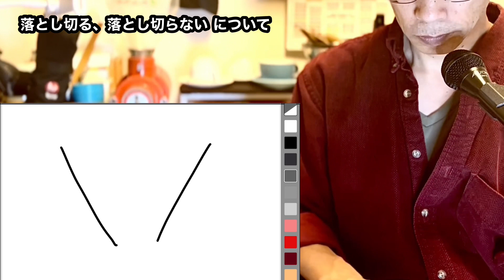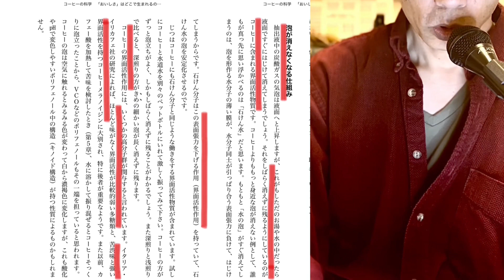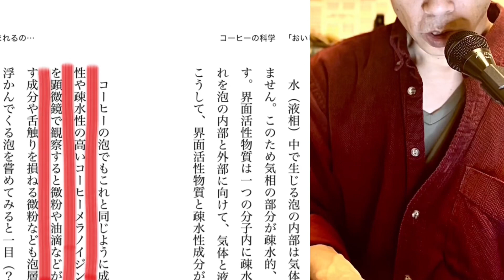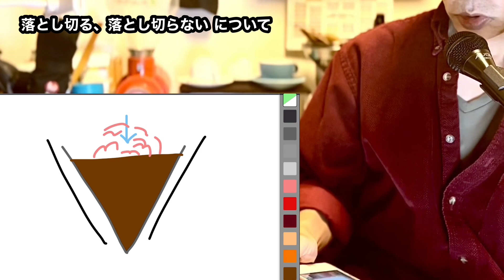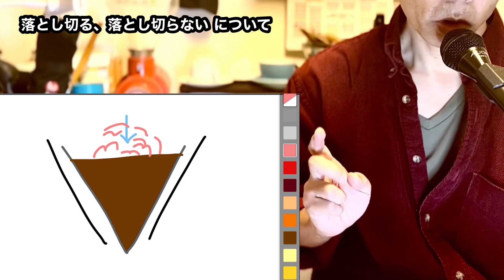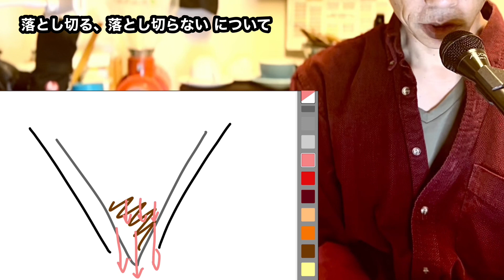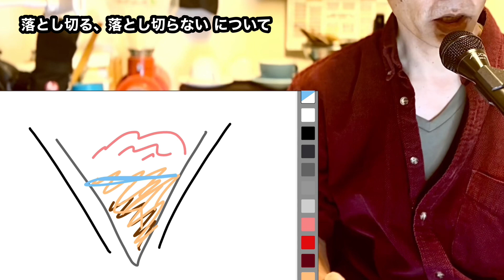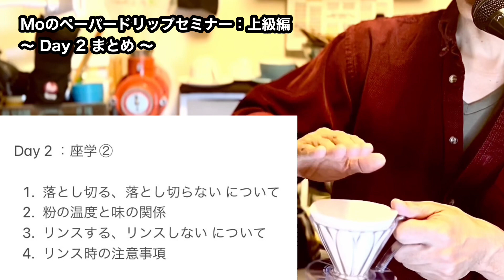Moのペーパードリップセミナー：上級編 - Day 2：座学②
全8回予定の2回目の今回は、繰り返し論争が絶えない（笑）2大テーマについて。
結論としては、どっちでもいいけどどっちも意味がある、です。
上級的な抽出技術についても少し触れます。

00:00 Intro
01:13 Day 2：1. 落とし切る、落とし切らない について
29:06 Day 2：2. 粉の温度と味の関係
34:49 Day 2：3. リンスする、リンスしない について
47:35 Day 2：4. リンス時の注意事項
51:49 Day 2：まとめ

※ユーチューバーではありません
※ここのコメント欄は閉じてるので、質問はTwitter（@Mo_CoDT）のDMにお寄せください。